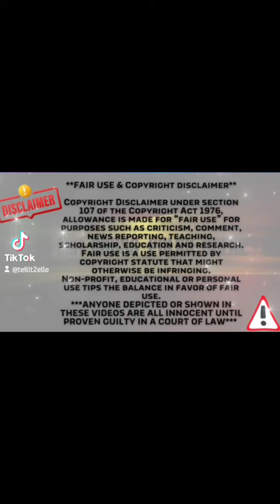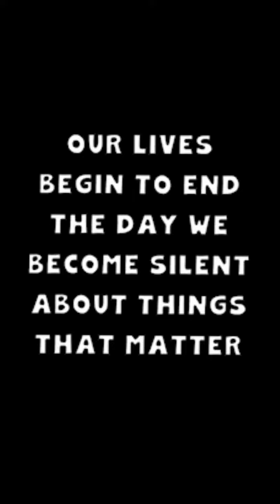Ugly GREEN Elantra - whose vehicle is this!?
Way to not be noticed. or is the green car that color merely to distract us!?

check out JLR's channel @jonathanleerichesinvestigates